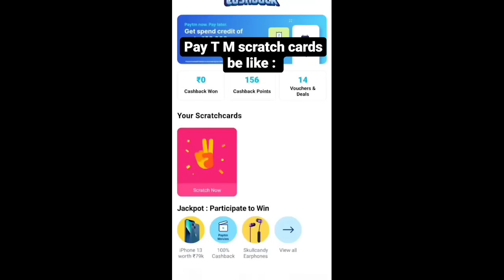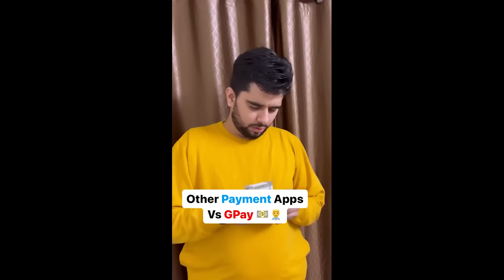All Apps Roast | Comedy Compilation | Sachin Awasthi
Comment your favourite short!